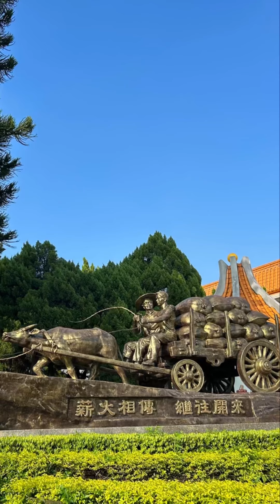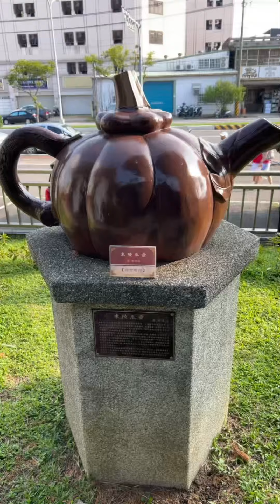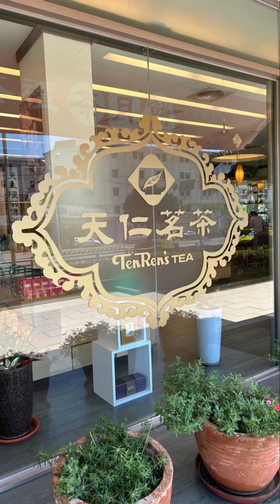Ten Ren Tea Culture Museum